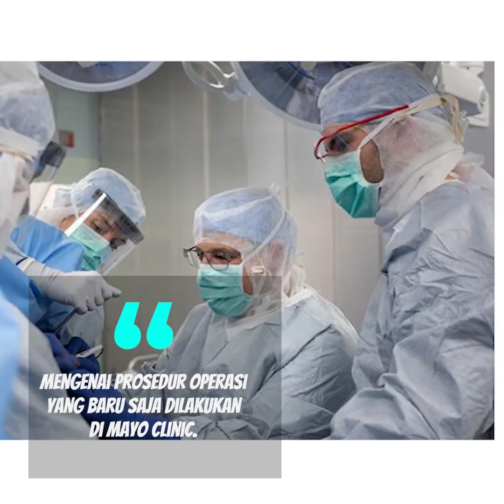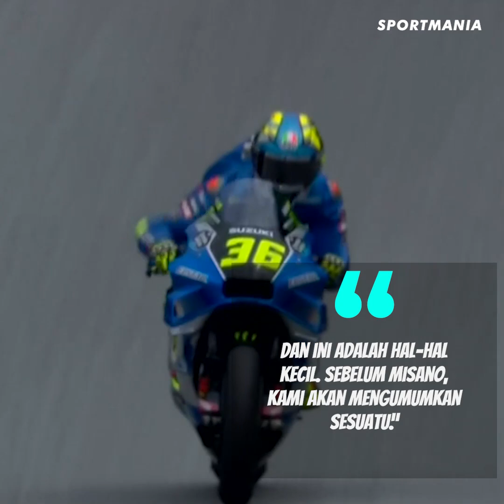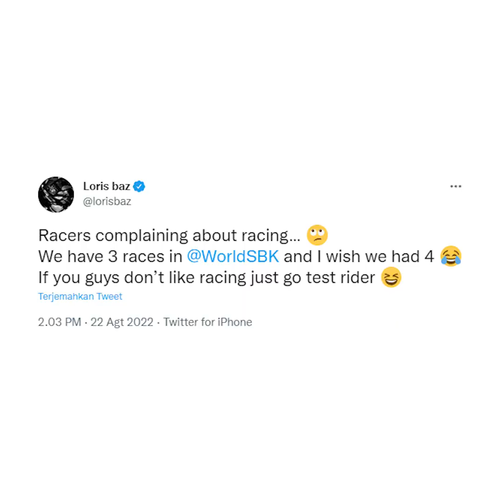GARA2 SPRINT RACE❗ALEIX DISURUH JADI TES RIDER🏍MORBIDELLI KE RNF❓MARQUEZ ANCAM HONDA PINDAH TIM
MARC MARQUEZ DIIZINKAN LATIHAN MOTOR
MARQUEZ MARAH BESAR KETIKA DISURUH PENSIUN
MARC MARQUEZ ANCAM HONDA PINDAH TIM
HONDA TAK BUTUH POL LAGI
KONTRAK JOAN MIR DENGAN HONDA BELUM JELAS
LIN JARVIS BANTAH MORBIDELLI KE RNF
ALEIX ESPARGARO DISURUH JADI TES RIDER
DOVI UNGKAP PENYEBAB POL TAK KENCANG